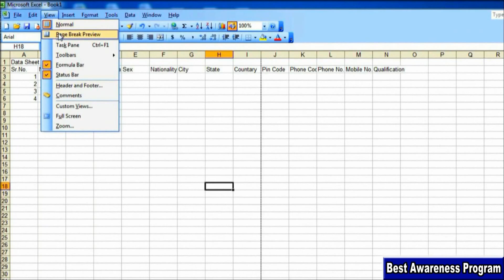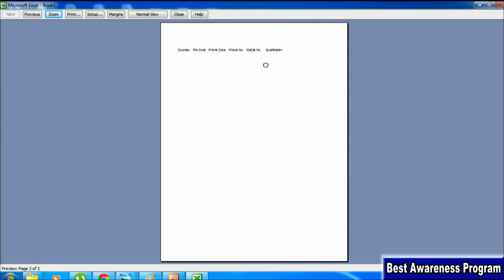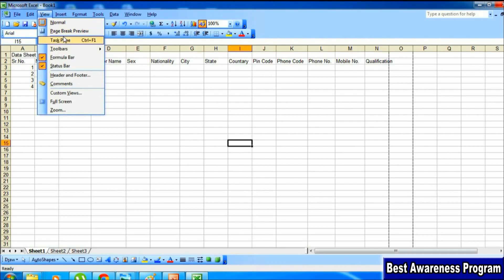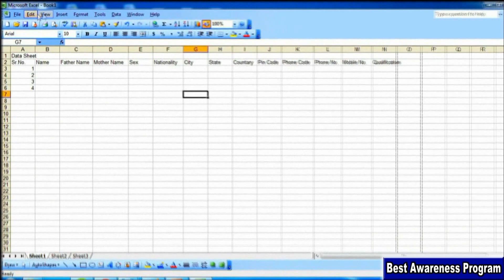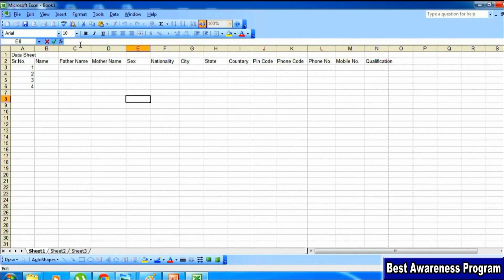Lesson 74: Microsoft Excel View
This video represent Lesson 74: Microsoft Excel View